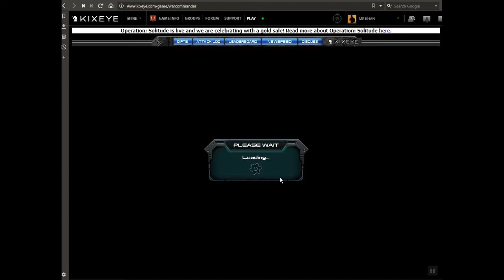War Commander: Solitude Main Track 8 (Base 40)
War Commander, Poetry, Information, Gaming